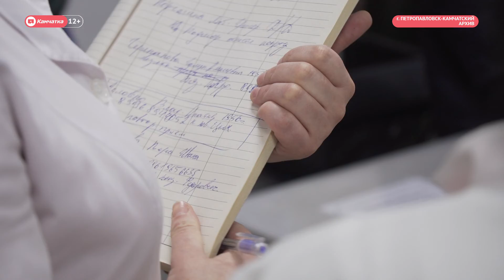Онлайн встреча в День медсестры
В международный день медицинской сестры содрудники некольких медучреждений смогли поздравить друг друга дистанционно. Среди медиков были и те, кто сейчас борется с коронавирусом в инфекционных отделениях.